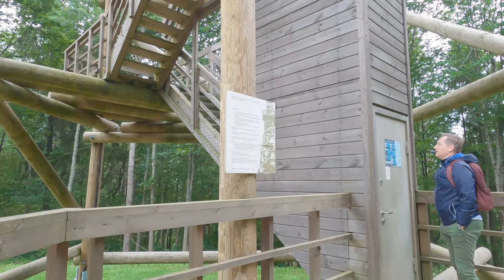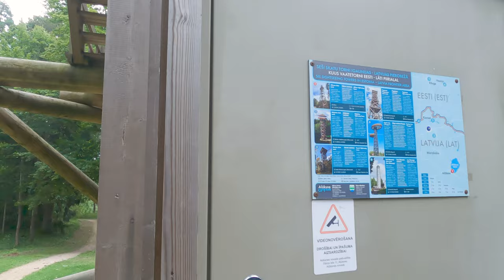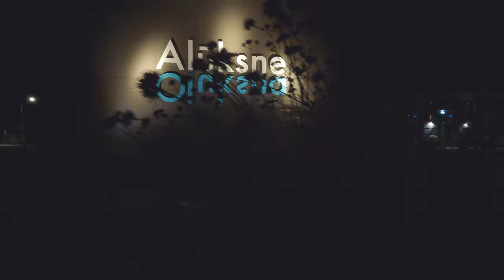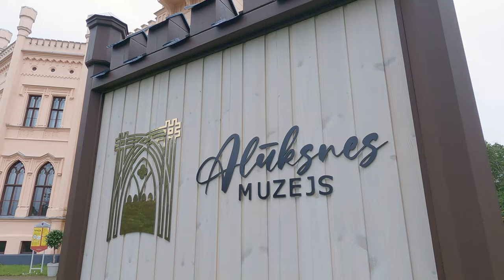Alūksne, Latvia | The Planet V [4K]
Thank you to Santa for touring us around Alūksne.

Alūksne is a town on the shores of Lake Alūksne in northeastern Latvia near the borders with Estonia and Russia.
It is the seat of Alūksne municipality.

Alūksne is the highest elevated Latvian city, located in East Vidzeme Upland at 217 m above sea level.